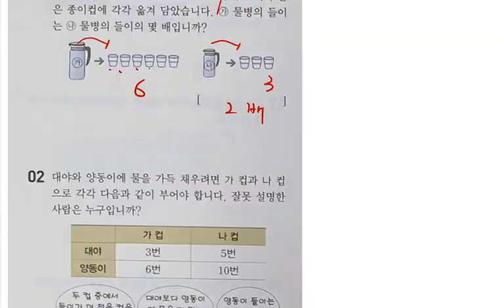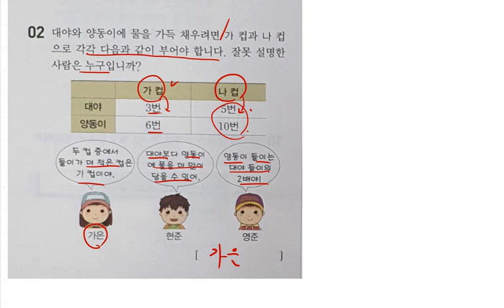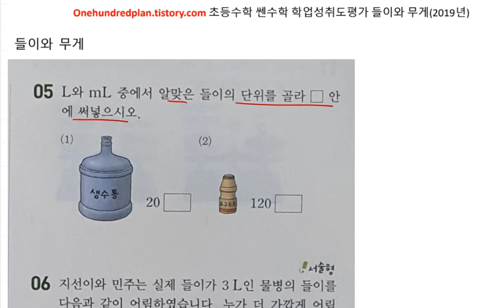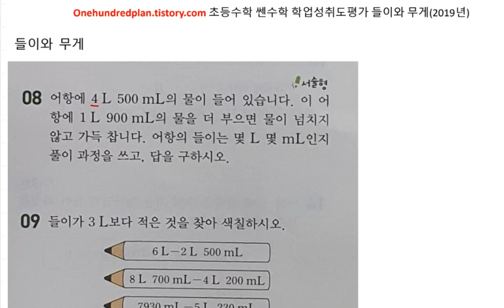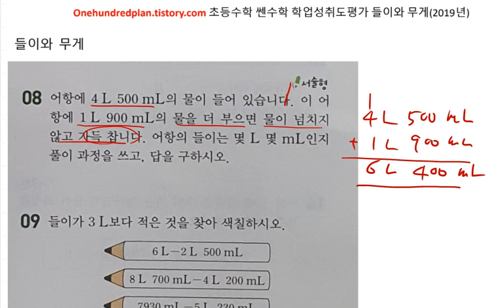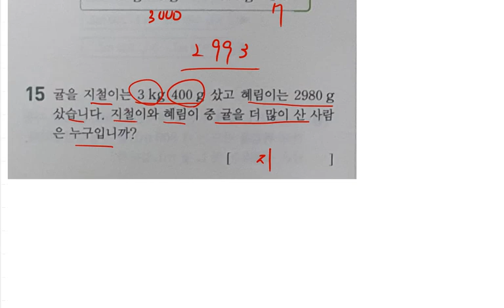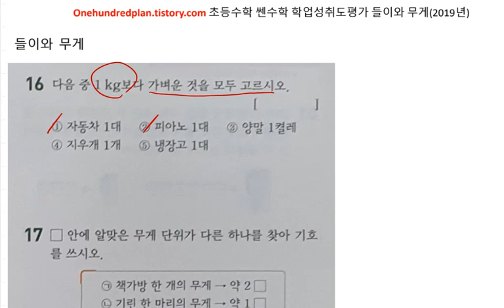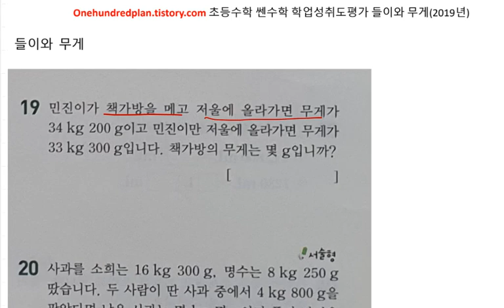초등수학 쎈수학 3-2 (2021년) 학업성취도평가 5 들이와 무게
백년지계